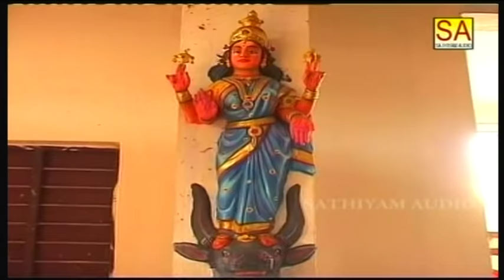ஆடிவாரா | மலையனூர் நாயகி | Aadi Vaaraa | Malayanoor Naayagi | Sathyam Audio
Aadi Vaaraa (Angalamman) Song from Malayanoor Naayagi Devotional Album, Sung by Mukesh, Music by
A. C. Dhinakaran, Lyrics by Mikilan, Produced by Sathyam Audio.